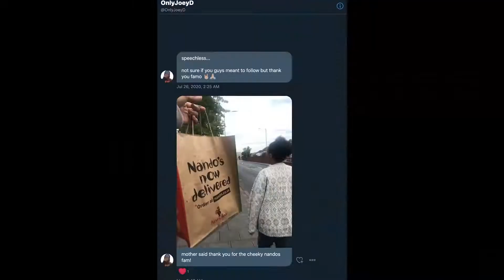Nando's Chicken Leg, PERi Fries, Naughty Natas | SKIP THE REVIEW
please make medium leg a thing

Outro: "Through The Night" by Pop Up!